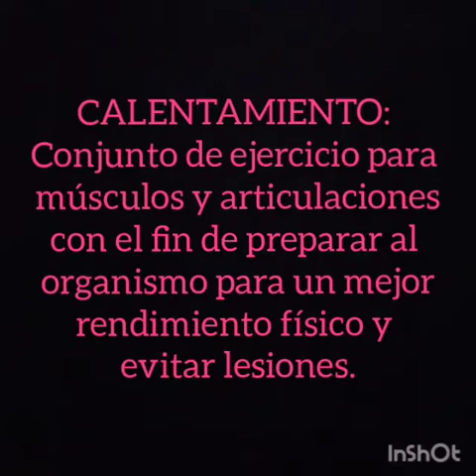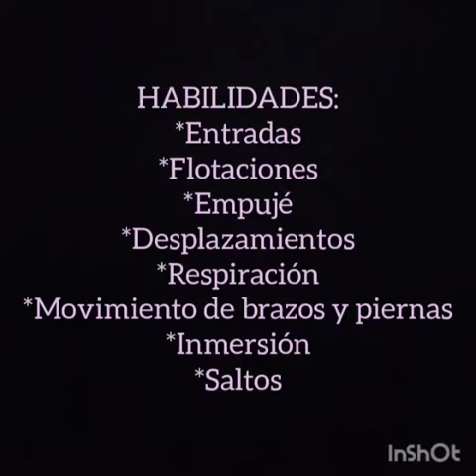7 de abril de 2020 / Investigación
Trabajo realizado por nuestro staff en Terme